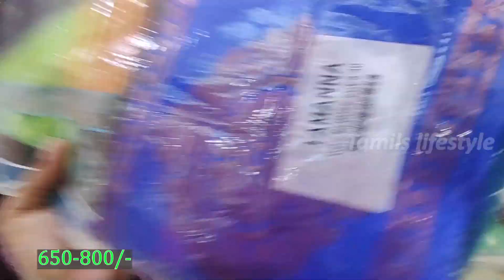Latest rose jari copper sarees at low price new collections || Serial trendy sarees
Varietiesof Cotton || Pothys Traditional Latest combo cotton sarees நியூ கலெக்ஷன்ஸ் latest
Pothys chennai பிரிண்டெட் காட்டன் சாரீஸ் நியூ கலெக்ஷன்ஸ் latest latest#Pothysswarnamahal chennaiPothys பொங்கல் combo offers sarees collections latest#Pothysswarnamahal chennai#பொங்கலோcombo#pongal2023#pothyspongaloffer பொங்கல் Pothys trendy copper soft sarees collections latest#Pothysswarnamahal chennaiPothys trendy combo copper sarees collections lates t#Pothysswarnamahal chromepet chennaiPothys லேட்டஸ்ட் ரோஸ் காப்பர் சாரீஸ் combo copper sarees collections latest#Pothysswarnamahal#Pothysswarnamahal sareesபோத்திஸ் சென்னை லேட்டஸ்ட் ரோஸ் காப்பர் சாரீஸ் கலெக்ஷன்ஸ் சாரீஸ்Pothysswarnamahal latestrosecopper banaras sarees Pothys swarnamahal latest# combosarees

Thankyou.
Tamilselvi.